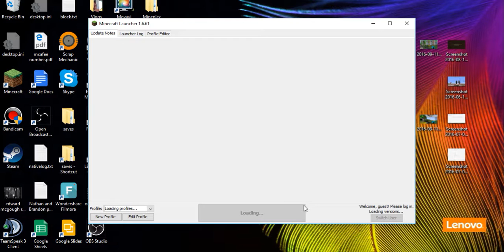Mineplex - Turf wars challenge with GT_Maverick!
Welcome back to another video and today we are playing Turf wars my least favorite game with GT_Maverick!

Garrett's video